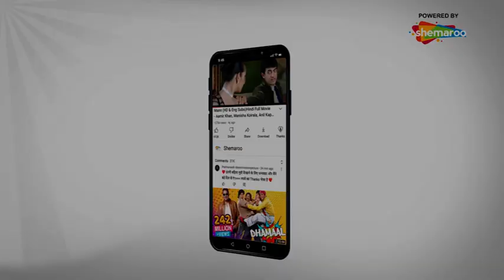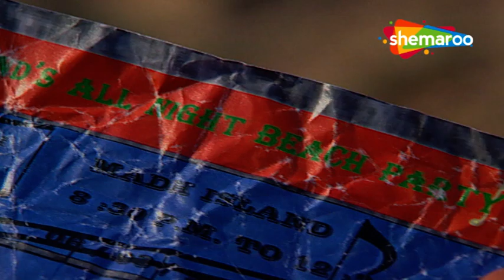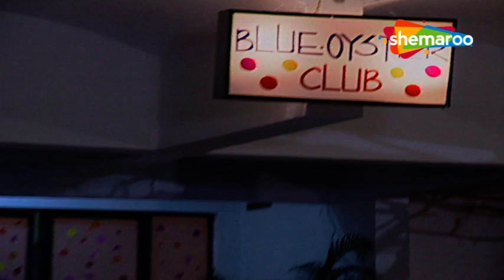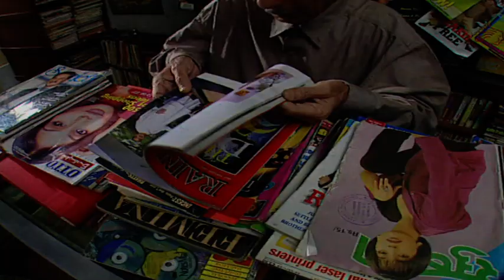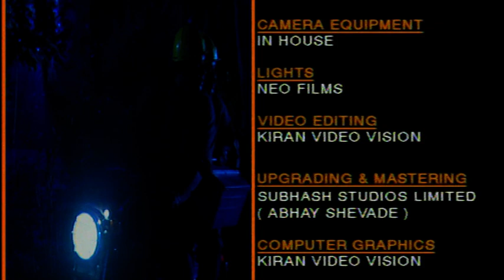CID EP58-ख़ूनी कार-Part 2-Hindi Superhit Crime Series-ACP Pradyuman-Daya-Fredricks